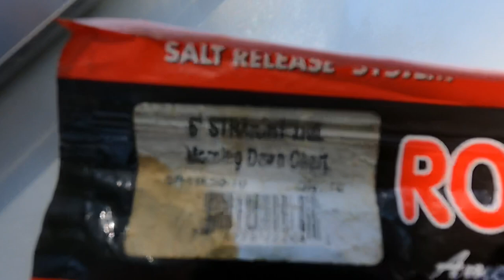Chasing Big Orange County Catfish Pt.1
Hello y’all, I am trying to land a BIG “Natural “ Catfish in Orange County, CA, this isn’t the Mid West, big Cats are not typical here, or are they…. Lets find out!